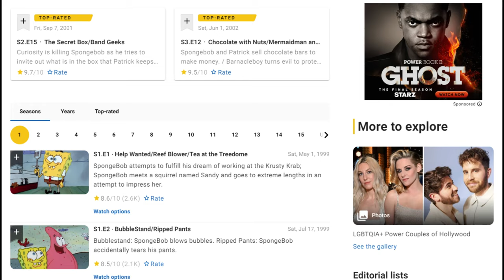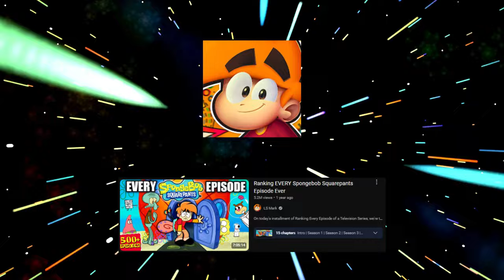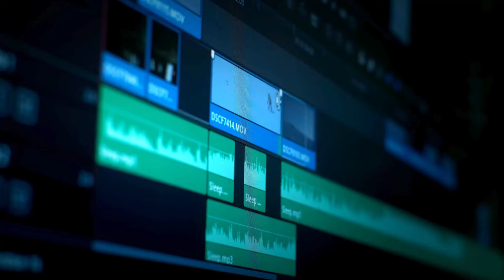This SpongeBob Episode Hits Me WAY Different Now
Just in time for Father's Day, I am here to share my thoughts on a SpongeBob episode that will hit differently forever more now that I am a dad: "Rock a Bye Bivalve." In this video, you will learn why that is the case. Enjoy!

Programs used:
Canva Pro
OBS Studio
Wondershare Filmora 13
Elgato 4K Capture Utility